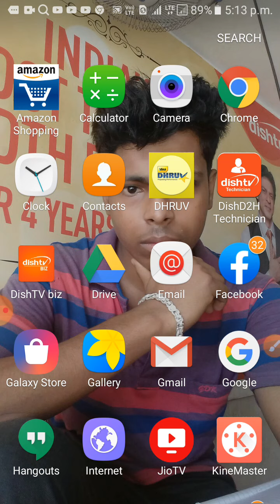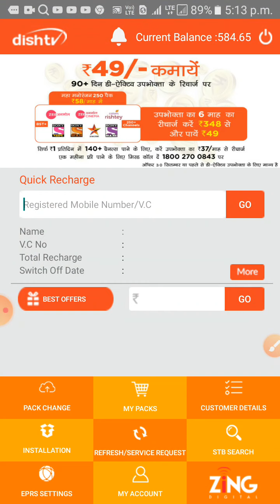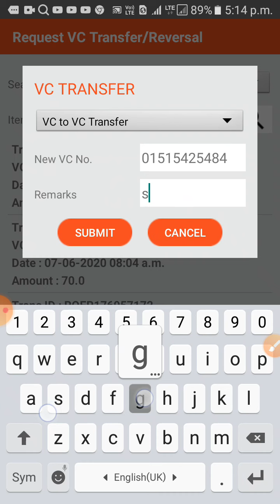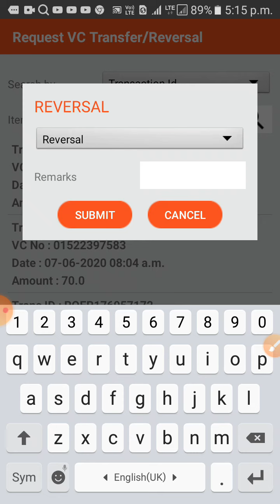Dishtv Zing Wrong Recharge || Reversal vc to vc Transfer || DTH Wrong Recharge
ভুল নাম্বারে রিচার্জ কিভাবে টাকা ফেরত পাবেন
How to get refund for wrong number recharge
How to Wrong Recharge DISHTV
Dishtv Zing Wrong Recharge  || Reversal  vc to vc Transfer